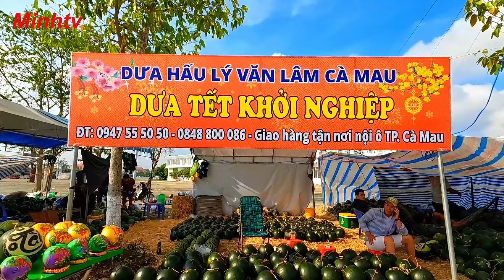Dạo Một Vòng Thành Phố Cà Mau Tỉnh Cà Mau năm 2024.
# Minhtv.
Dạo một vòng trên những con đường Thành Phố Cà Mau Tỉnh Cà Mau năm 2024.
Hôm nay mình mời các bạn đến Thành Phố Cà Mau vào những ngày Tết Giáp Thìn 2024 , dạo một vòng trên những con đường , Trần Hưng Đạo , Phan Ngọc Hiển, Lê Duẩn, Ngô Quyền Chợ Hoa Tết Cà Mau , Chợ Dưa Hấu , Chợ Phường 1 Cà Mau , và Chợ Phường 9 Cà Mau , cùng với mình nhé
# Minhtv.
Take a walk around the streets of Ca Mau City, Ca Mau Province in 2024.
Today I invite you to come to Ca Mau City on the days of Tet Giap Thin 2024, take a walk around the streets, Tran Hung Dao, Phan Ngoc Hien, Le Duan, Ngo Quyen Ca Mau Tet Flower Market, Watermelon Market, Market Ward 1 Ca Mau, and Market Ward 9 Ca Mau, please join me
  Each registration is the greatest encouragement so that the Channel can become more and more perfect.
© Copyright by Minh TV ☞ Do not Reup